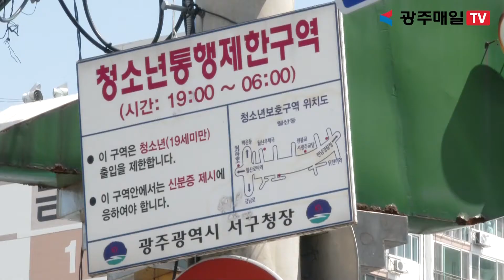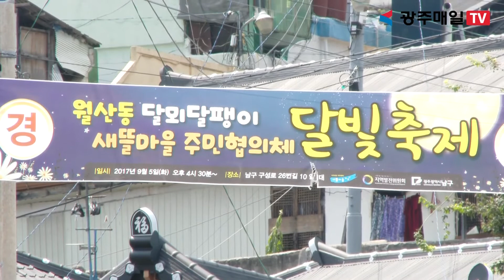광주매일TV 주간뉴스브리핑 2017년 9월 첫째주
광주 양동 도시재생 박차

호남 최대 전통시장인 광주 양동시장 주변에 도시재생사업이 본격 추진됩니다.
지역 특성에 맞게 고령 친화형마을로 조성한다는 것이 골자입니다.

옛 전남도청 복원

전남도청 복원과 80년 5월 당시 전남도청 앞에서 발생했던 시민에 대한 발포명령 규명 등이 전국적인 관심을 끌고 있는데요,
오늘 이 시간에는 이에 대해 알아보겠습니다.